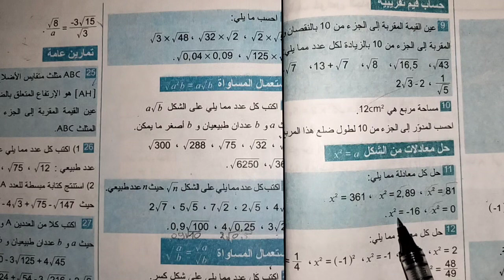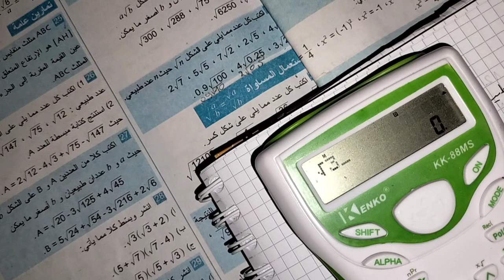@رياضيات/أوظف تعلماتي في حل المعادلات من الشكل X2 = a، تمارين من 11 إلى 13، ص 26، 4 متوسط